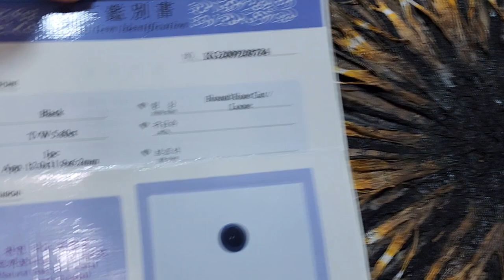porcarbonado black diamond 뽀르까보나도 블랙 다이아몬드 포항 다이아몬드 광협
제목 : 빛, 생명, 시작과 끝 미니버전

작가 : 박용운

블랙다이아몬드 뽀르까보나도 작가 : 박현철

사이즈 : 40*40 cm

소재 : 고서 한지 닥지 + 뽀르까보나도 희귀 블랙다이아몬드 5,6 ct

가격 : 광협보석갤러리카페 개업 특별한정판 4,000만원에서 시작

특징 : 빛, 생명, 시작과 끝 미니버전 뽀르까보나도 희귀 블랙다이아몬드 라운드로즈컷 5.6 캐럿(ct) 중앙에 안착.

작가 박용운 화백님의 미니버전에

뽀르까보나도 블랙다이아몬드 작가 박현철과 콜라보레이션한 작품

작품 해설 : 나무그루터기를 위에서 아래로 내려본 느낌에서 얻은 영감으로 실제 100년이 넘은 고서를 어렵게 구해서 아래에 붙이고 닥지를 하나하나 얇게 펴서 가닥으로 펼쳐서 아주 미세하게 질감을 살려 붙임. 인생의 끝없는 의미를 생각나게 해주며, 인생의 의미 또한 생각해보게 해줍니다. 우주의 빅뱅원리가 들어가 있으며, 마치 사람의 눈동자를 연상시켜주고 뇌피셜 또는 방사사고 또는 방사에너지를 연상시키면서 블랙홀 또한 연상시켜줍니다. 다양한 신비스러운 느낌에 동양적인 한국적인 발상사고를 가미하는 정말 멋진 작품입니다.

100억원의 작품인 버전과 다르게 미니버전에선 아주 멋있게 컷팅된 전형적인 뽀르까보나도 희귀 블랙다이아몬드의 세련된 라운드로즈컷팅으로 반짝이는 느낌이 돋보입니다. 이 것을 좋아하지 않을 사람이 없을 것 같습니다.

소장가치가 매우 높으며 그림재태크에 관심있는 분은 필히 이 작품을 소장하시면 좋을 듯합니다. 향후 광협 보석갤러리카페는 보석이 붙여진 그림은 재매입을 90퍼센트 이상을 보장해주고 있으며, 향후 그림거래소로서 상당히 좋은 입지로 사람들에게 각인되어 투자카페의 핵심인 보석그림 희귀보석회화의 새로운 장르를 개척해가고 있습니다.

전세계 최초로 다량의 희귀보석인 뽀르까보나도 블랙다이아몬드를 중심으로 희보회를 개척해가고 있습니다. 작가분들은 많은 관심을 갖고 있으며 인성좋은 작가는 저희 희보회 회원으로 도전해보시길 권합니다.

가격 : 광협보석갤러리 개업 특별가격 4,000만원에서 시작합니다.

광협보석갤러리카페 한국광협보석감정원 앵두금 성분분석소
Title: Light, Life, Beginning and End Mini Version

Writer: Park Yong-un

Black Diamond Por Carbonado Writer: Park Hyeon-cheol

Copyright operator: Park Hyeon-cheol

Material : Old book Hanji Dakji + Por Carbonado rare black diamond 5,6 ct

Price: Starts at KRW 40,000,000 for the special edition of Gwanghyup Jewelry Gallery Café

Features : Light, Life, Beginning and End Mini Version Por Carbonado Rare Black Diamond Round Rose Cut 5.6 Carat (ct) Settled in the center.

In the mini version of artist Park Yong-woon,

Collaboration with Por Carbonado Black Diamond artist Hyeoncheol Park

Work description: Inspired by the feeling of looking down a tree stump from top to bottom, I found it difficult to find an old book more than 100 years old and pasted it underneath, and spread the mulberry paper thinly one by one and unfold it in strands to attach it with a very fine texture. It reminds us of the endless meaning of life, and also makes us think about the meaning of life. The Big Bang principle of the universe is included, and it reminds us of a black hole as well as reminiscent of a person's pupil, cerebral fissure, radiation accident, or radiant energy. It is a really wonderful work that adds oriental and Korean ideas to various mystical feelings.

Unlike the 10 billion won work version, the mini version stands out for its sparkling feeling with the refined round rose-cutting of rare black diamonds, even in the typical Por Carbonado, which is cut very nicely. I don't think anyone would not like this one.

The collection value is very high, and it would be nice to have this work if you are interested in drawing. In the future, Gwanghyup Jewelry Gallery Café guarantees more than 90% repurchase of paintings with gems attached, and is imprinted on people with a fairly good position as a future picture exchange, pioneering a new genre of jewelry paintings and rare gem paintings, which are the core of investment cafes. there is.

Por Carbonado, the world's first large quantity of rare gemstones, is also pioneering a good fortune centering on black diamonds. Writers have a lot of interest, and writers with good character are encouraged to challenge themselves as members of our Heebohoe.

Price: Gwanghyeop Jewelry Gallery's opening special price starts at KRW 40,000,000.

Gwanghyup Jewelry Gallery Café Korea Gwanghyup Jewelry Appraisal Institute Cherry Component Analysis Center